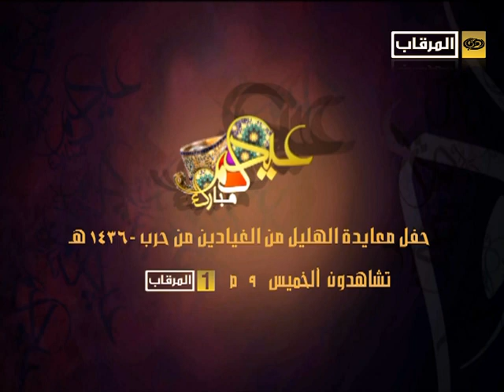برومو حفل معايدة الهليل من الغيادين من حرب -1436 هـ - الخميس 9م مرقاب1